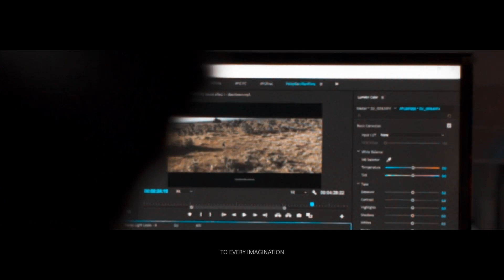PURPOSE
"Find a PURPOSE in life so big, it will Challenge every capacity to be at your BEST" - David O Mckay

(KOLD, JR A inspired vlog)